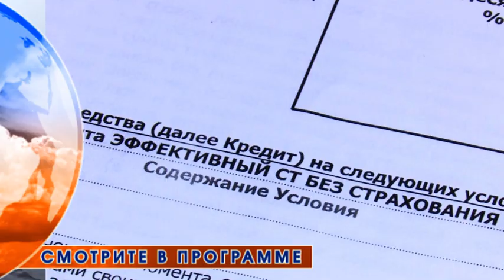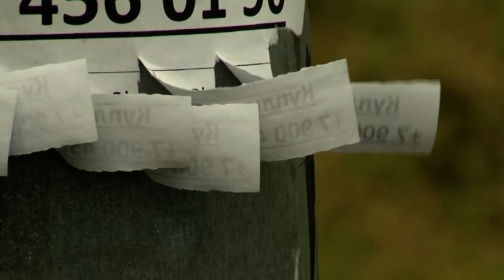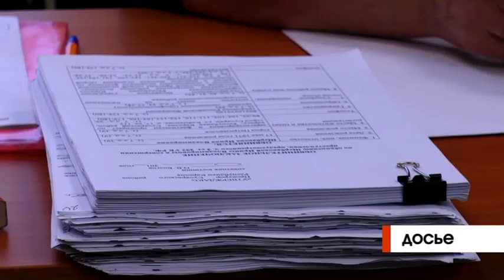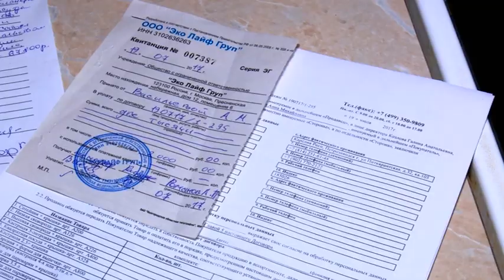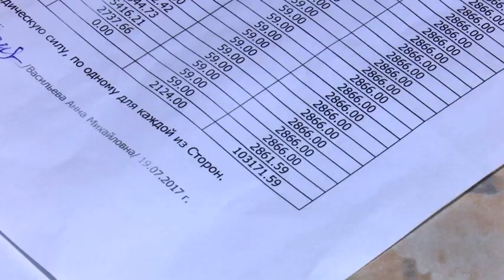Новости Ника Плюс 24.07.2017